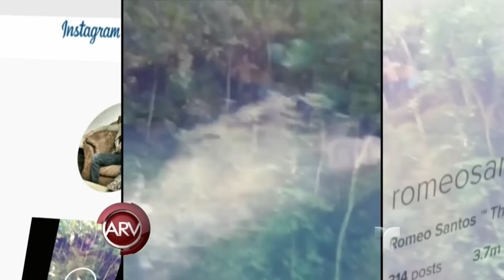Maluma publica una foto antes y después de sus comienzos | Al Rojo Vivo | Telemundo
Al Rojo Vivo | Maluma publica una foto antes y después de sus comienzos | Telemundo ARV